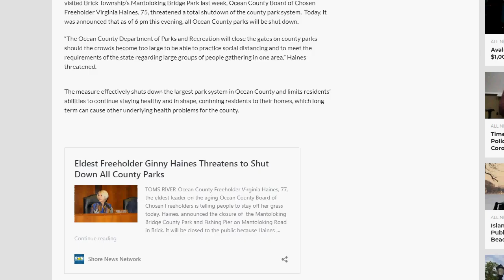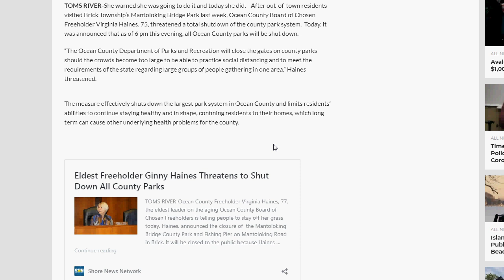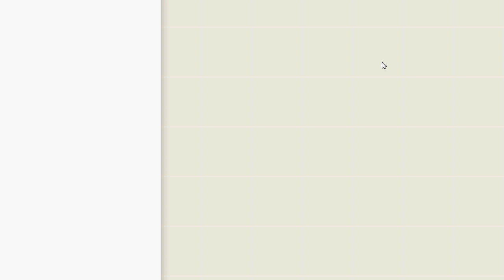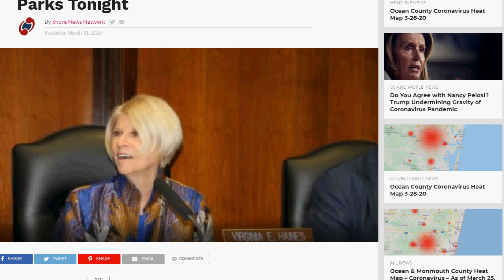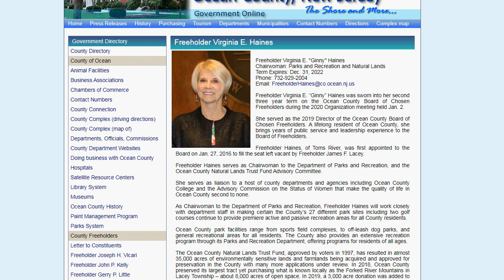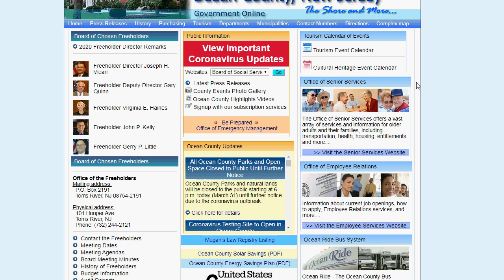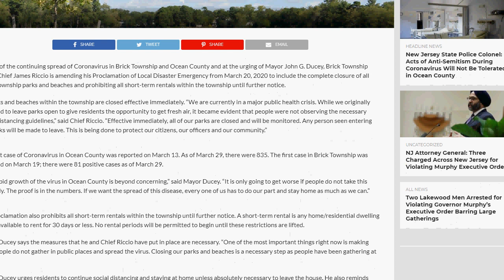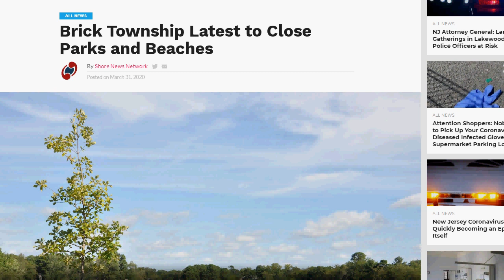Ocean County Freeholder Virginia Haines..You Have Gone Too Far!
She has no right to keep you from a solitary hike alone in the woods!

My Letter to Freeholder Haines:
I was appalled to read today that you had the audacity to close all Ocean County Parks, at this time of crisis, when people need sunshine, fresh air, and nature more than ever. I do not live in Ocean County but have thought of living there
in the future. However, after this, I have permanently crossed Ocean County off my list of places to live if for some reason
I cannot remain on Long Island, where I currently live. Fortunately most all our parks are open, and I could not fathom
being kept from doing the most important thing in my life, that is getting to the Pine Barrens for a walk alone in the woods.
I understand you wanted to stop large gatherings of people from taking place, however, I know regulars who hike at places
like Jakes Branch and Wells Mills and they haven’t seen any of the overcrowding you speak of. I could understand limiting access to indoor facilities, playgrounds, fields, and any other areas people could gather. Even closing off parking lots if they
get too full. But a full closure of parks, so folks can’t even walk in? Are you actually planning on arresting people
just going for a hike? You call yourself a Conservative, and in school, I was taught Conservatives interpret the United
States Constitution strictly, and that believed Government should be as small & least intrusive as possible. Well clearly
your actions do not show that at all. I totally understand and support closing places where people gather, such as malls, schools,
restaurant dining rooms, etc at this time to stop or limited the spread of this horrible virus. But folks just going for a hike in the woods by themselves or with a few friends or family members aren’t posing a risk to anyone. You cannot force people to stay in their homes in the United States. Being inside, and not being able to get exercise, or enjoy nature, won’t do anything to help someone stay healthy, in fact, quite the contrary, they will get depressed and run down. You need to think of less draconian measures. Plenty of people, perhaps a vast majority, were properly practicing social distancing. Why should they suffer because of the actions of a few? All I know is I must be able to hike in the woods. I’ve been a law abiding citizen my whole life but this is where I draw the line. If you do violate anyone’s rights, you may be sued, and you may lose, forced to pay awards to those who you unfairly ticketed or arrested for simply going for a hike enjoying nature. I’m pretty sure you don’t want to have the taxpayers of Ocean County foot the bill for this.